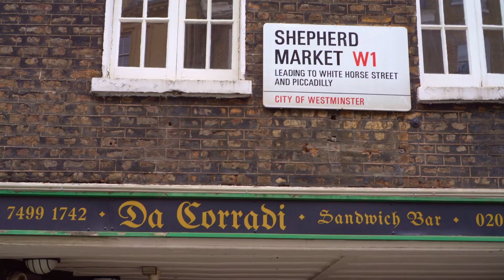London Luxury 7 Bedroom House in Mayfair